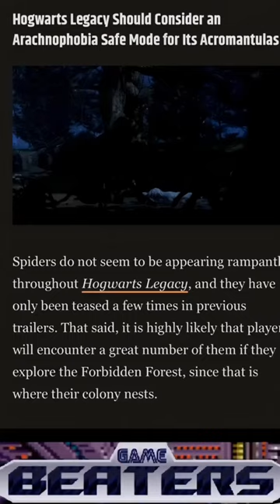Hogwarts Legacy's Arachnophobia Problem